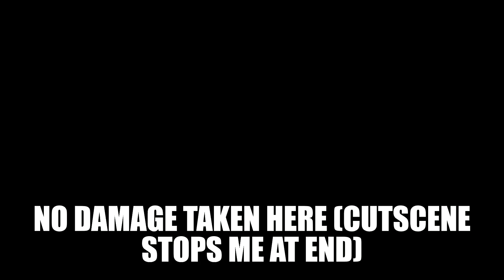ORAS•XY•USUM⭐️GTS Trades (Closed)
Co-Owner Of FunkyGamer26’s Discord+Good Friend

Gender: (Female) (Adult)

*All My ⭐️ Pokémon/Legendaries are LEGALLY GENNED (meaning they are safe to use online and safe to transfer to all gens)🙋🏻‍♀️*  (I have Been Trading for 7 years)

*MYTHICALS HAVE TO HAVE RIBBONS REMOVED IN ORDER TO TRADE (I keep them on for Dex Transfers to pkmn Home)

My Pkmn Are=(Regular names)- (English/⭐️/ 6IV / Battle Competitive / Perfect Natures/ Have Pokerus / Max PP on moves)-

Pre Evo (Level 1) / Middle Evo (level 50) / Final evos/Legends/Mythicals (Level 100)

(Gen 6⭐️Locks=Celebi-Keldeo-Meloetta-Hoopa-Volcanion-Zygarde-Victini (AZ Floette at all)

(Gen 7⭐️Locks=Marshadow-Magearna-Zeraora-Hat Pikachu’s-Volcanion-Cosmog-Cosmoem (AZ Floette At All)

*Shiny Locks Mean Those Listed Can’t Trade Shiny But They Can Trade non shiny- All Other Mythicals can trade ⭐️*

-No Custom Mons- It Would be time consuming and unfair to others. (Custom Includes: Not editing Natures-Items-Ability etc)